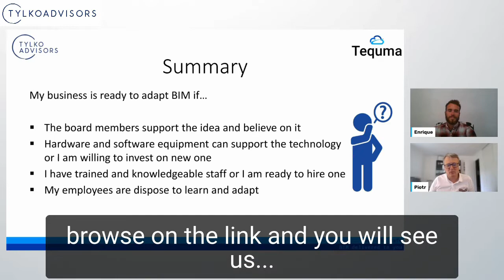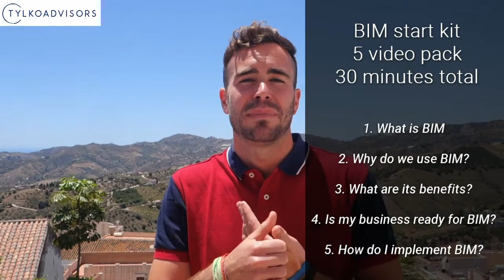Promotion BIM starter pack series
Don’t have time to watch the full series? No worries! We made a short version called 'The BIM starter pack series’ which resumes what is BIM and how to implement it in 30 minutes split into 5 videos. To gain access to these series, fill out the form below and the link will be directly emailed to you -do not forget to check the spam inbox!